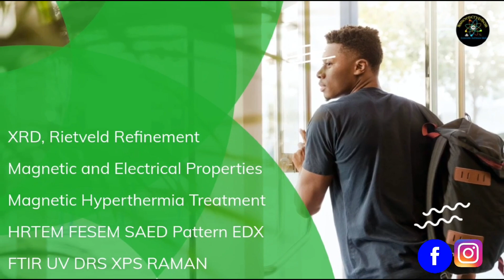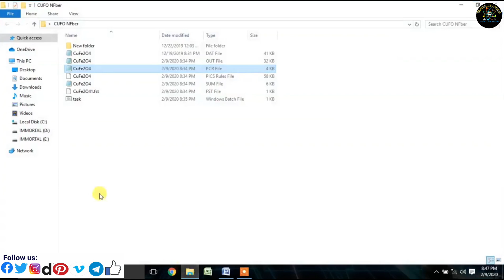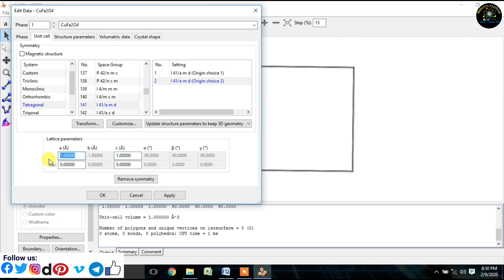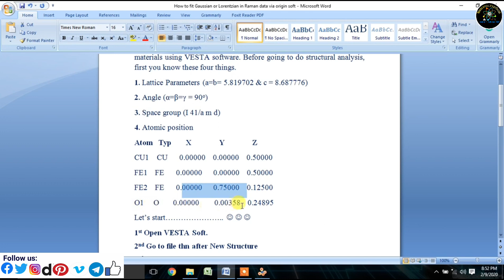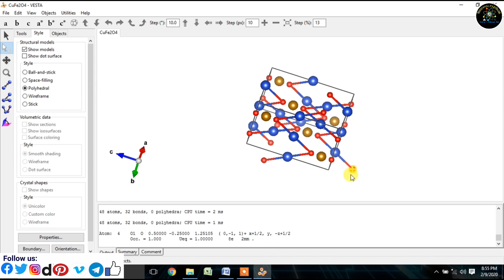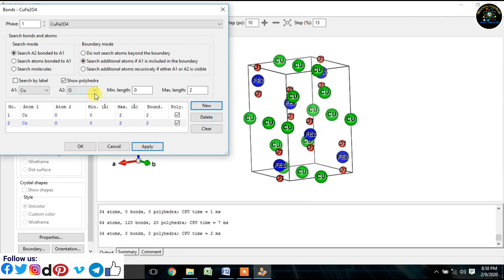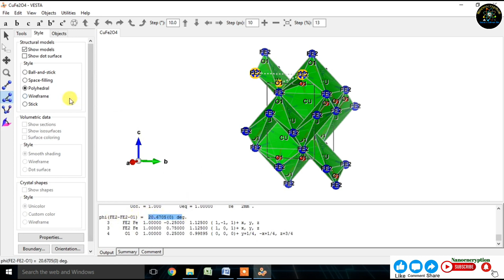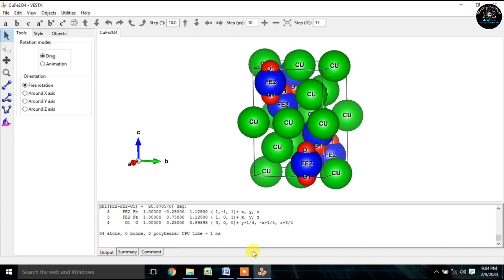How to Draw Crystal Structure of CuFe2O4 (Tetragonal Crystal Structure Shape) using VESTA software